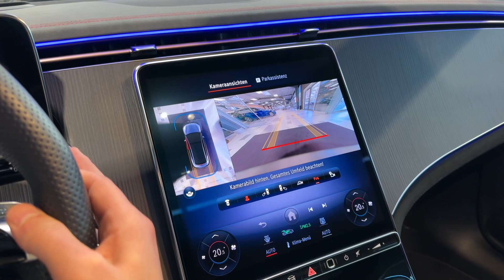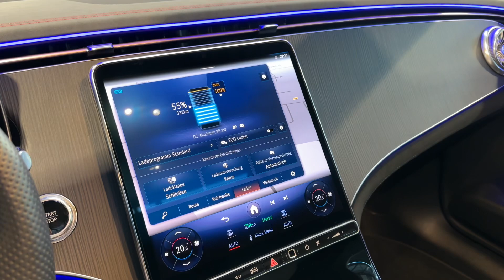21009 Mercedes-Benz EQE 350+ AMG Line Premium+ MATTLACK Night AIRMATIC